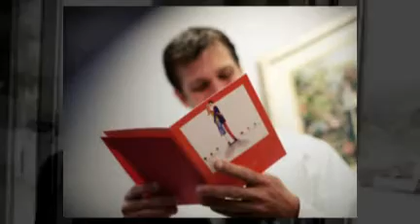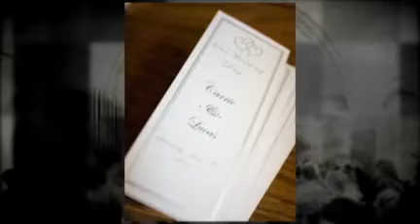Bayview Event Center-Carrie & Lucas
Bellagala Wedding Photography by Mike